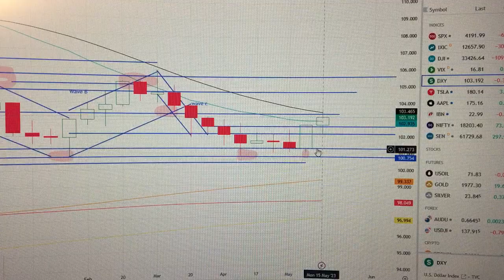Dollar Index (DXY) the barometer for global currencies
The U.S. Dollar Index (USDX, DXY, DX, or, informally, the "Dixie") is an index (or measure) of the value of the United States dollar relative to a basket of foreign currencies, often referred to as a basket of U.S. trade partners' currencies.

The index is designed, maintained, and published by ICE (Intercontinental Exchange, Inc.), with the name "U.S. Dollar Index" a registered trademark.

It is a weighted geometric mean of the dollar's value relative to following select currencies:

Euro (EUR), 57.6% weight
Japanese yen (JPY) 13.6% weight
Pound sterling (GBP), 11.9% weight
Canadian dollar (CAD), 9.1% weight
Swedish krona (SEK), 4.2% weight
Swiss franc (CHF) 3.6% weight

One of the most important barometers for global currencies is the Dollar Index (DXY), which measures the value of the US Dollar versus a basket of global currencies. The basket of currencies essentially consists of nations that have significant trading relationship with the US and are also hard floating currencies.

The Dollar being the central currency for global trade and commerce becomes an important barometer for global economies.

Since the dollar continues to be the predominant currency in world trade, this measure of DXY gives a fairly representative picture of the strength of the dollar.